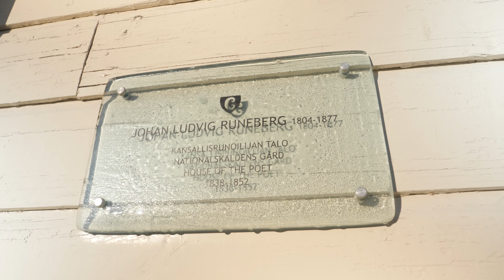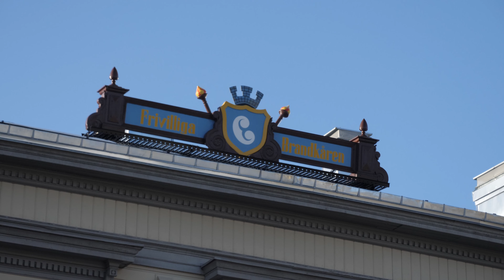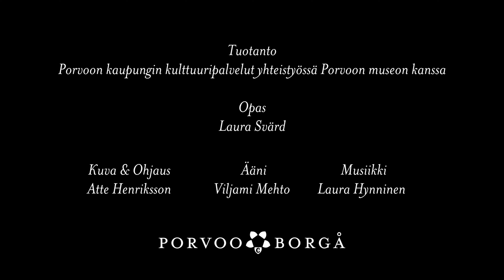Runebergien jalanjäljillä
Johan Ludvig Runeberg asui Porvoossa perheensä kanssa 40 vuoden ajan, ja monet paikat kaupungissa liittyvät heidän elämäänsä. Runebergien jalanjäljillä -kierroksella tutustutaan merkittävimpiin paikkoihin, jotka ovat yhä olemassa.

Tuotanto:
Porvoon kaupungin kulttuuripalvelut yhteistyössä Porvoon museon kanssa.